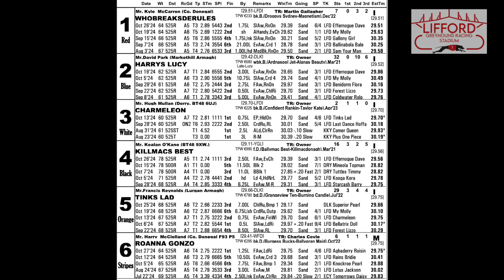Sunday 3rd November 2024 | Race 5 | KILLMACS BEST